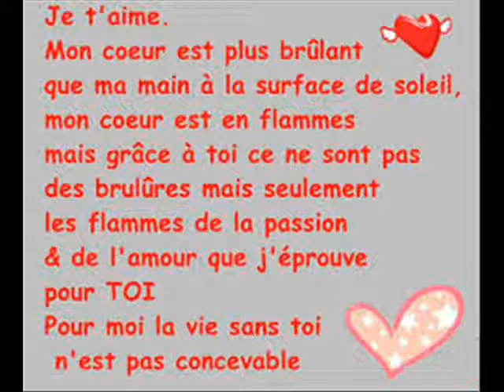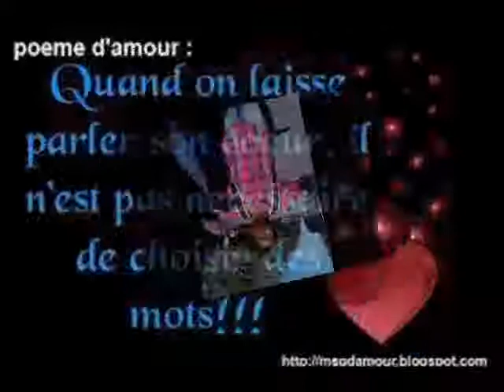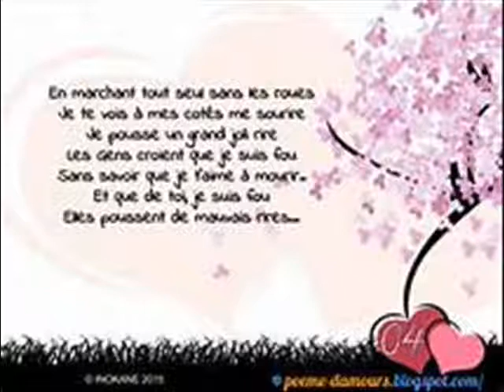WALAX AUDIO 2018 0001